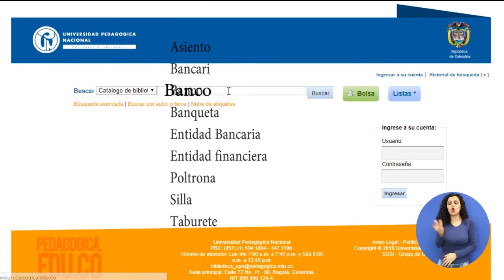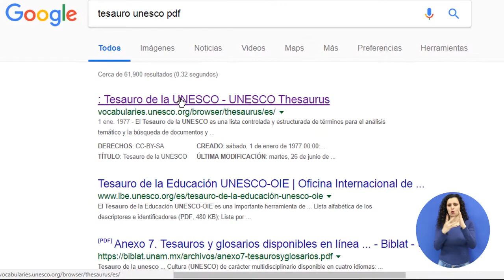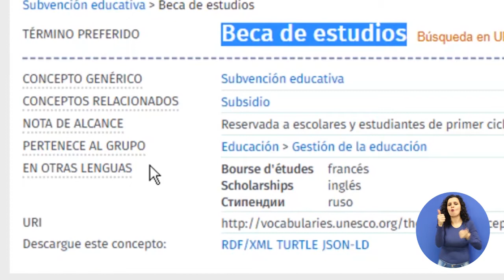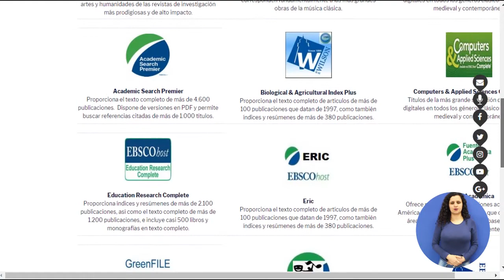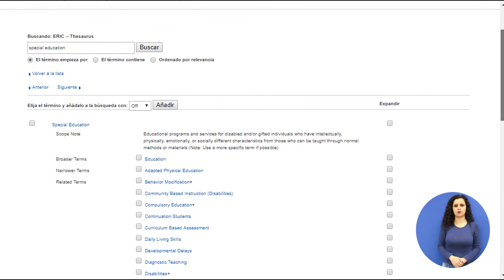Estrategias de búsqueda - Tesauros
El presente video orienta al usuario frente a los términos normalizados para realizar búsquedas en herramientas como: catálogos, bases de datos y repositorios.